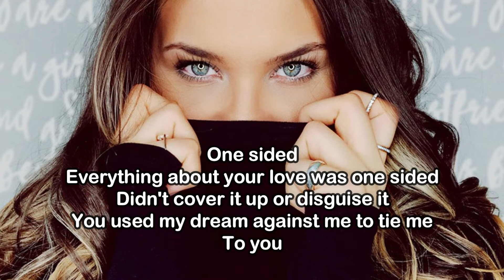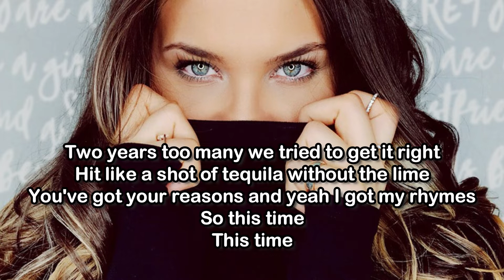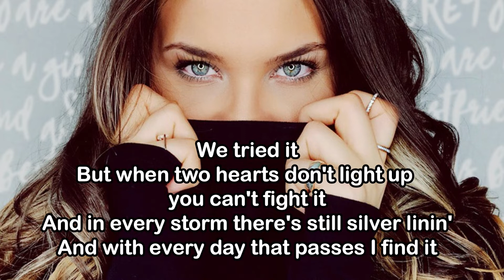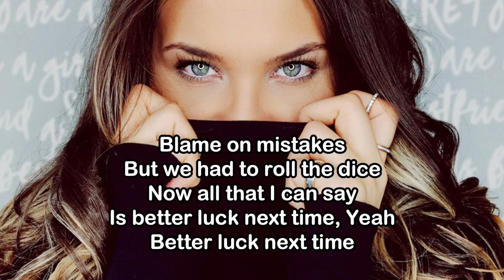Better Luck Next Time - Kelsea Ballerini (Lyric/Lyrics Video)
Better Luck Next Time - Kelsea Ballerini